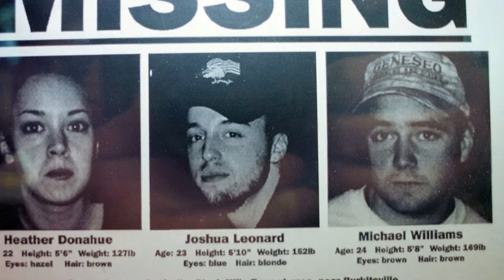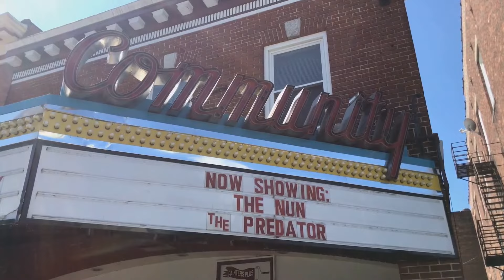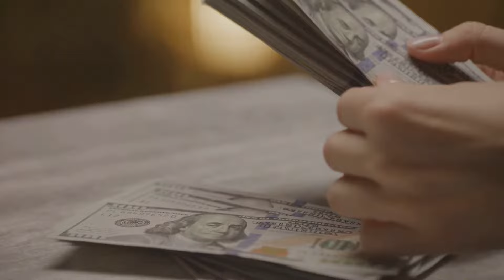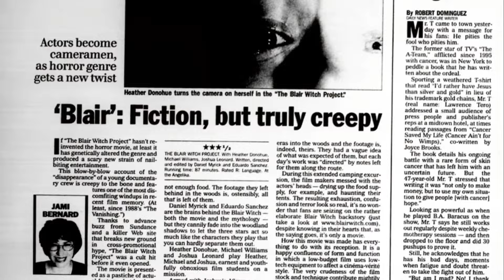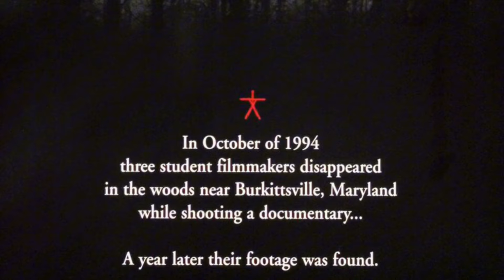The Blair Witch Controversy: 25 Years Of Unpaid Residuals.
In this video, we dive into the controversy surrounding the 1999 norror hit The Blair Witch Project and the shocking fact that its lead actors- Heather Donahue, Michael C. Williams, and Joshua Leonard have never received residuals despite the film's massive success. We explore why these actors deserve compensation and what Lionsgate can do to make things right. Join the conversation and find out more about this important issue in the film industry.